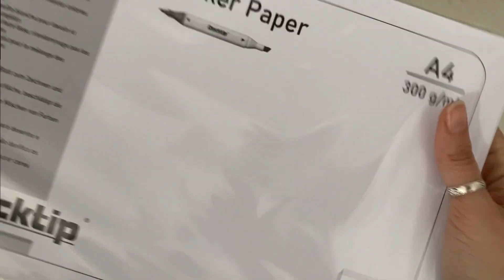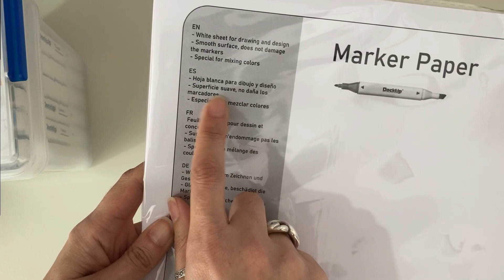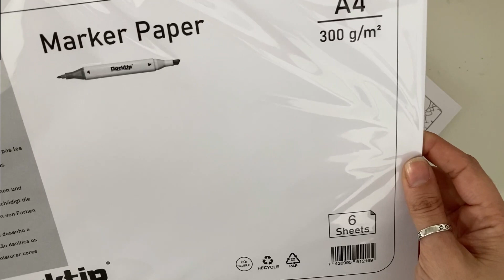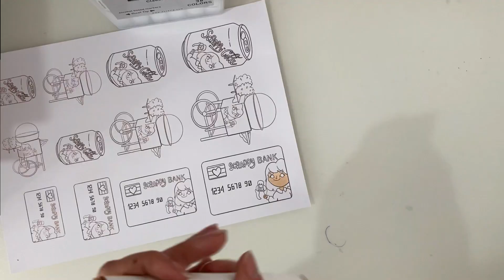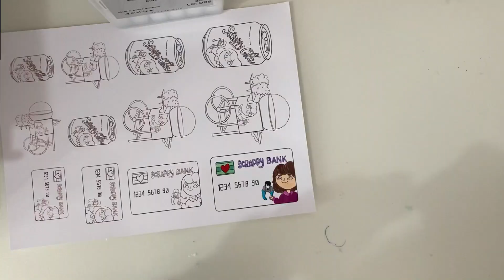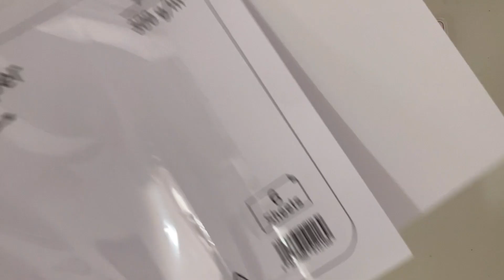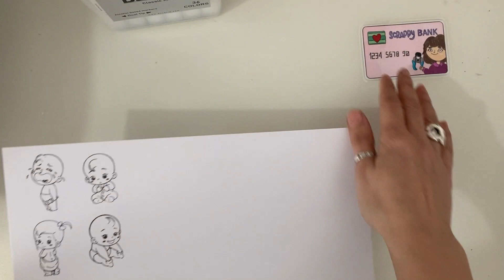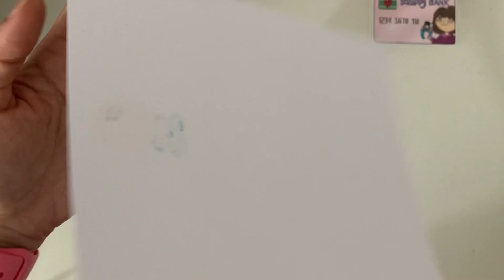Rotuladores de alcohol. Nueva comprita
Hola holita hoy os enseño los rotuladores de alcohol que me he comprado en la página de docktip este es su enlace por si os gustan.
Van genial aunque yo no soy muy enterada en este tema ajajajajaaj espero que os guste y nos vemos muy my pronto. Besitos de colores.